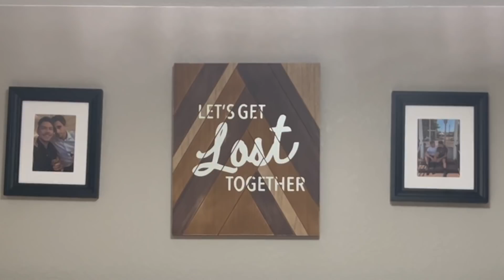WHAT WE DID FOR HALLOWEEN! || Jonathan & Aaron || Husband & Husband #277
To order Jonathan's newest book on kindle or paperback, please follow this